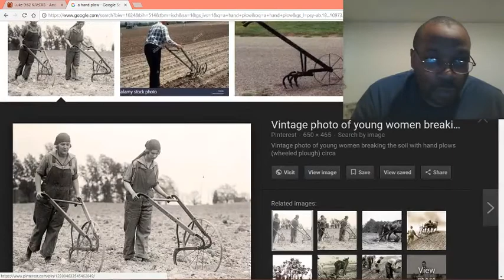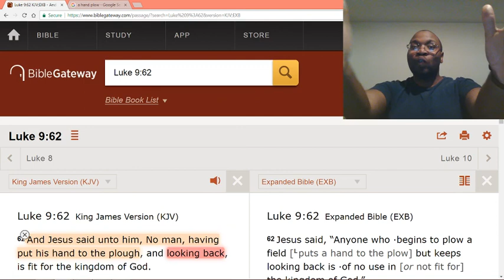Keep your focus on God.